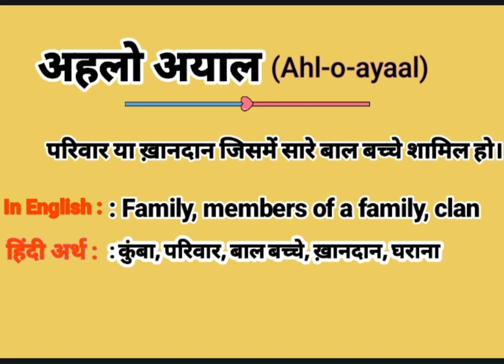अहलो अयाल को इंग्लिश में क्या बोलते हैं || Ahlo ayaal meaning in English || Ahlo ayaal example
About this video:
This video is about the Hindi Word ‘’ अहलो अयाल ‘’.This word ‘’ अहलो अयाल ‘’ is frequently used in our daily life. It is used in films, Urdu or Hindi Poetry ( shayeri). So “ अहलो अयाल” word has been defined here with it’s English and Hindi meanings for viewers and learners. I think, this video will help to learn this word completely along with examples in English and Hindi. If you are willing to get more words like this, Please visit my channel to find  English and Hindi vocabulary to enhance your word meaning power , also subscribe this channel to get notifications for new videos.

Your queries In this Video:
What is Ahlo ayaal in English ?
Ahlo ayaal meaning in English.
Ahlo ayaal ka hindi matlab.
अहलो अयाल का क्या मतलब होता है?
अहलो अयाल का हिंदी अर्थ.
अहलो अयाल का हिंदी मतलब.
Ahlo ayaal ka kya matlab hota hai?
Basic definition of Ahlo ayaal.
अहलो अयाल kiya hai?
अहलो अयाल pronounce.
अहलो अयाल meaning in Hindi.
अहलो अयाल meaning in English.
अहलो अयाल meaning.
अहलो अयाल synonyms.
अहलो अयाल kiya hota hai ?
अहलो अयाल ka matlab in Hindi.
अहलो अयाल use in sentence.
अहलो अयाल examples in Hindi and English.
अहलो अयाल definition.
Meaning of Ahlo ayaal.
Definition of Ahlo ayaal.
Meaning of Ahlo ayaal in Hindi.
Meaning of Ahlo ayaal in English.
Meaning of Ahlo ayaal in Urdu.
Examples of Ahlo ayaal in Hindi.
Examples of examples in English.
अहलो अयाल क्या है ? What is Ahlo ayaal ? Meaning & Synonyms with Definition and Example in Hindi and English.

Thanks
Educare Desk